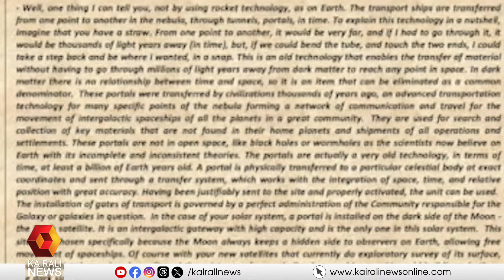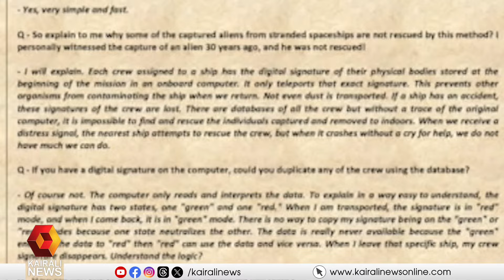അരുണാചലിലെ മലയാളികളുടെ മരണം; ബ്ലാക്ക് മാജിക്കിന്റെ കൂടുതൽ തെളിവുകൾ | Malayalys Suicide | Arunachal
അരുണാചൽ പ്രദേശിൽ ദുരൂഹ സാഹചര്യത്തിൽ മലയാളികൾ മരിച്ച സംഭവത്തിൽ ബ്ലാക്ക് മാജിക്കുമായി ബന്ധപ്പെട്ട കൂടുതൽ തെളിവുകൾ കണ്ടെത്തി പൊലീസ്
More evidence related with black magic in the death of Malayalis in Arunachal Pradesh